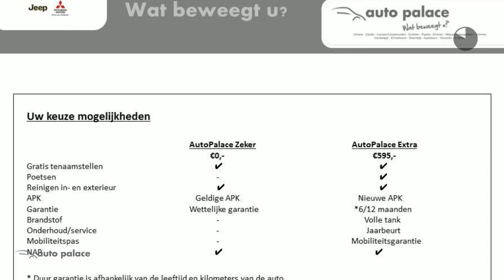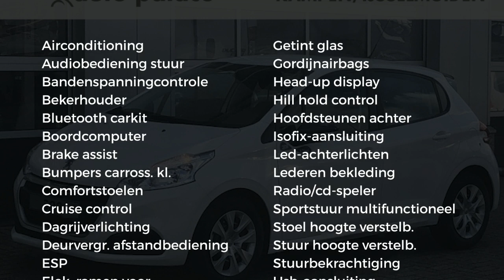Peugeot 208 Like PureTech 68PK Private Lease slechts € 297.-* per maand !